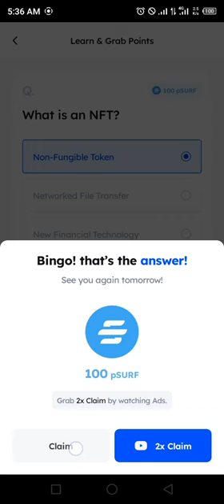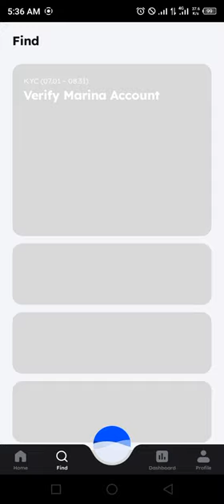Marina Protocol Crypto Airdrop Answers Today 14 August 2024 | Quiz Answers Today